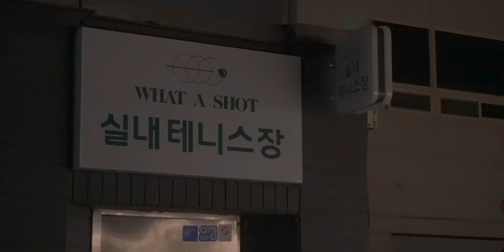[일타테니스] 1년 7개월 동안 헤매던 포핸드(거리감&임팩트) 한방에 해결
압구정에 위치한 WHAT A SHOT 실내 테니스장에서 원포인트 레슨을 받고 왔는데요
오랜만에 레슨이라서 더 재밌게 배우고 왔던것같아요.
왓어샷 코치님들은 모두 선수 출신이셔서 믿고 배울 수 있었어요.
포핸드를 위주로 배웠는데 1년 7개월간 테니스를 치면서
거리감, 임팩트 느낌에 대해서 감이 오질 않았었는데
이번 레슨을 통해서 확실하게 알게 됬습니다.
그러고 나니까 저절로 포핸드에 파워가 생기고 정확도가 올라가더라구요.
여러분들도 레슨 한번 받아 보시길 추천 드립니다.

00:00 Before After
00:07 intro
01:13 코치님 소개
02:11 레슨시작!
02:37 포핸드 문제점 체크
04:13 임팩트
04:50 상체를 넣어라(거리감 만들기 Part1)
05:21 왼손은 끝까지!(거리감 만들기 Part2)
05:44 스탠스는 넓게!(거리감 만들기 Part3)
06:37 어깨는 수평유지
07:06 임팩트 후 회전
08:24 임팩트 '앞' 에서!!
09:22 평행스윙(Approach)
09:52 길쭉!짧탁!(Approach)
10:36 허리말고 다리 (중요!!!)
11:15 확실하게 들어갈것!

영상에 사용한장비

CAMERA
쿠팡

Vlog 크롭바디 렌즈추천
쿠팡

Tripod
쿠팡